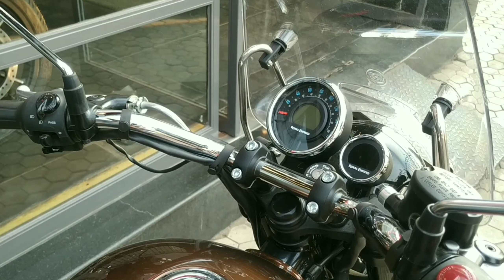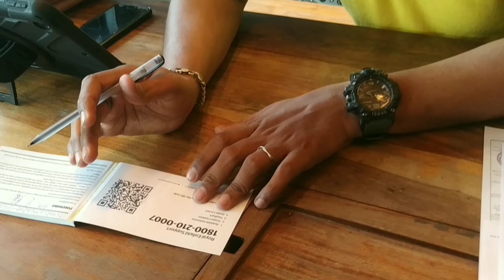Royel Enfield Meteor 350